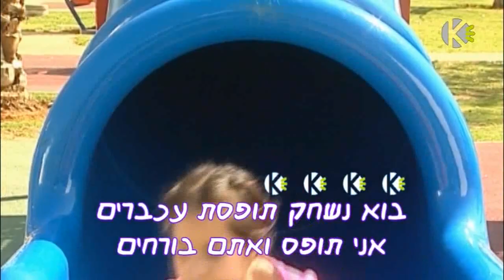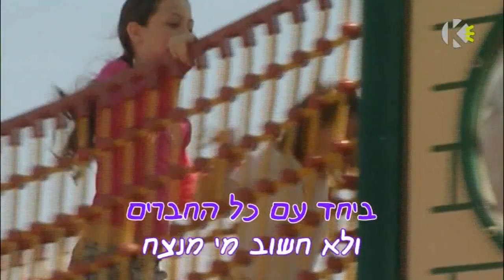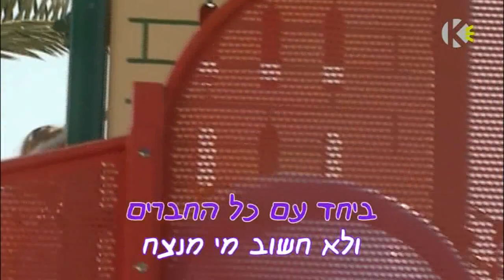בואו נשחק - יובל המבולבל - קריוקי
אוהבים לשיר? אוהבים את יובל המבולבל? שירו בעצמכם את השיר בואו נשחק!